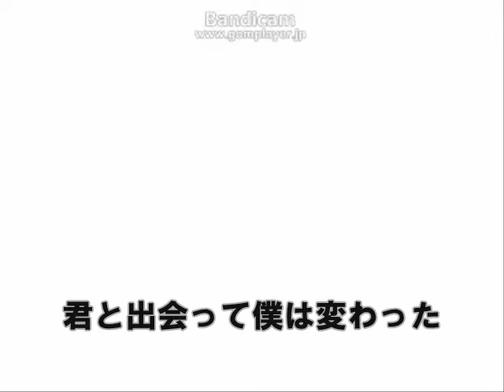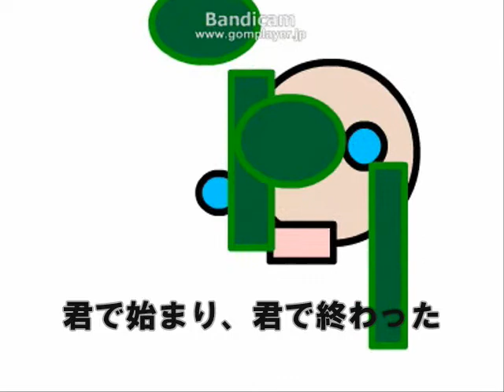LOCK ON GIRL Original song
I'm looking for a job